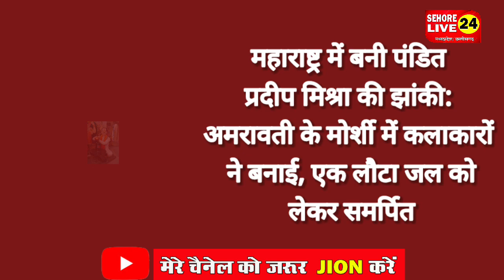पंडित प्रदीप मिश्रा की बनी झांकी, एक लौटा जल को लेकर समर्पित ll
महाराष्ट्र में बनी पंडित प्रदीप मिश्रा की झांकी: अमरावती के मोर्शी में कलाकारों ने बनाई, एक लौटा जल को लेकर समर्पित